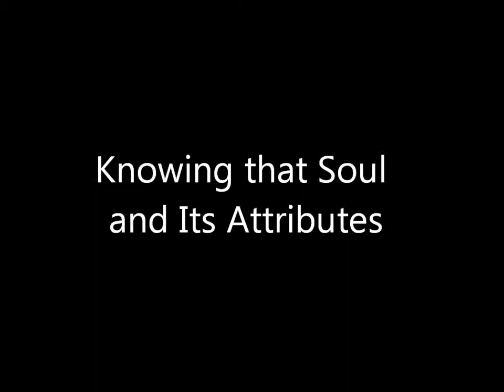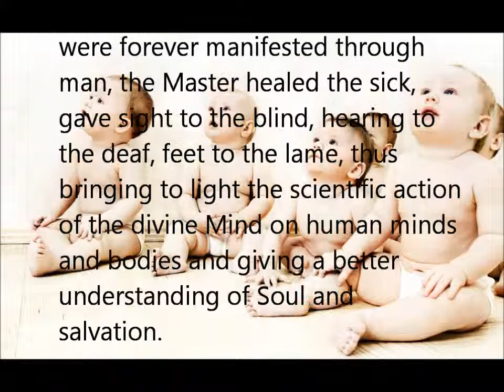Knowing that Soul and Its Attributes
The Christian Science Bible Lesson for February 12, 2012 on the topic of Soul includes this passage from Science and Health that explains how Jesus was able to heal. He knew that "Soul its attributes were forever manifested through man" regardless of appearances. This spiritual understanding allowed him to bring "to light the scientific action of
the divine Mind on human minds and bodies."

This is a Song of Remembrance—learn the song, learn the passage. The music for this song and for over 200 other songs inspired by the Christian Science Bible Lessons may be downloaded at my

Here is the text:

210:11--16
were forever manifested through man,
the Master healed the sick,
gave sight to the blind,
hearing to the deaf, feet to the lame,
thus bringing to light the scientific action of
and giving a better understanding
of Soul and salvation.